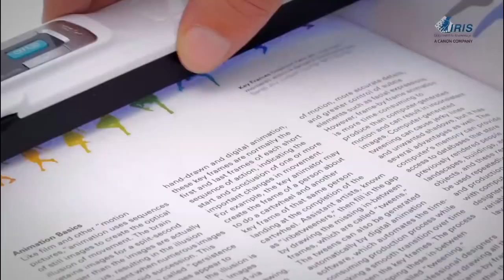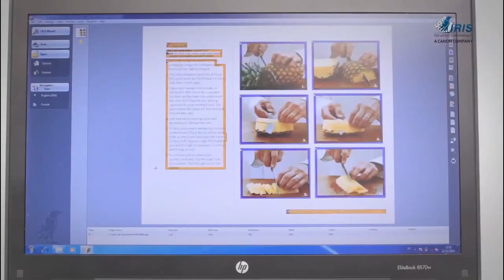IRIScan Book 3 Book Scanner Scan books & magazines without computer Forefront Technologies